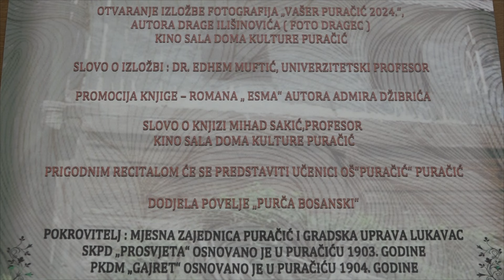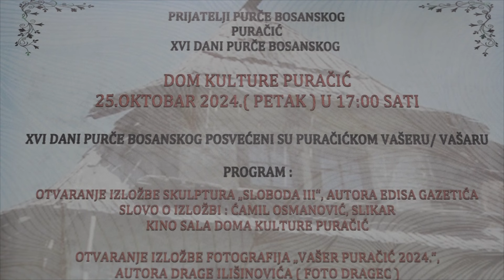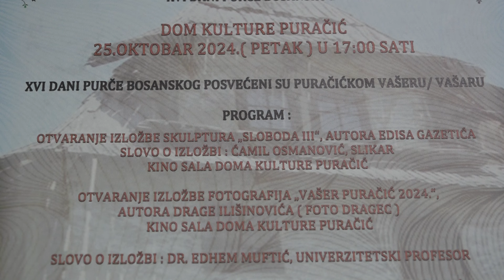Dani Purče bosanskog 2024: Posveta kulturnim stvaraocima u Puračiću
16-ti Dani Purče bosanskog će biti održani u 17 sati u kino sali Doma kulture Puračić. Ovogodišnji dani Purče bosanskog posvećeni su puračićkom vašeru, a pokrovitelji manifestacije su MZ Puračić i GU Lukavac.